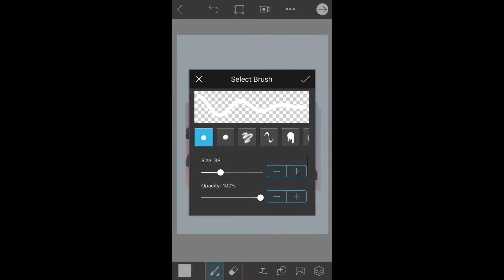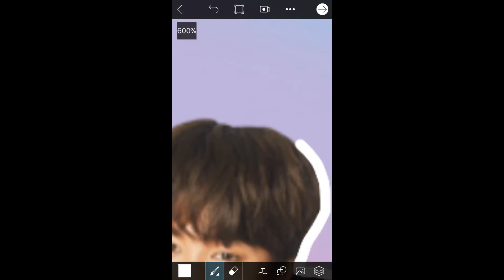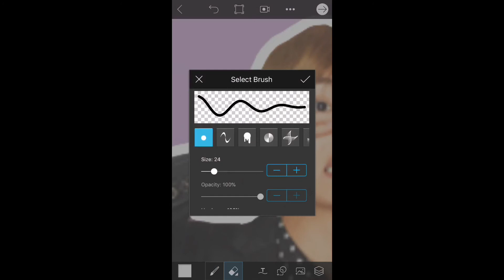how to outline your stickers | jins-hope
one of my most frequently asked questions is 「how do you outline your stickers?」

this video takes you though my outlining process! it takes patience and a steady hand 😙😙

video requested by Lauren Orlando 💖

—songs—
4 o' clock - RM & V